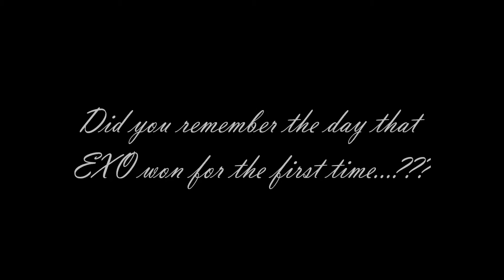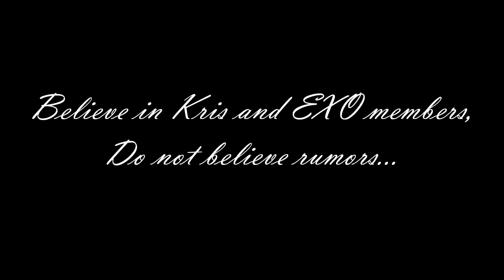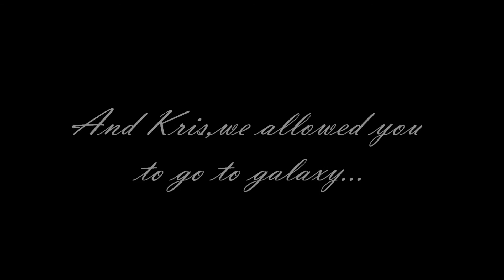EXO MIRACLE IN MAY [140515-140531]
Whatever happen,please support EXO like always...
They boys deserve to be loved not to be hated...
Pray that they will always be OTP12 not a goodbye...
EXOstans,it's time to do your work!
EXO,SARANGHAJA!